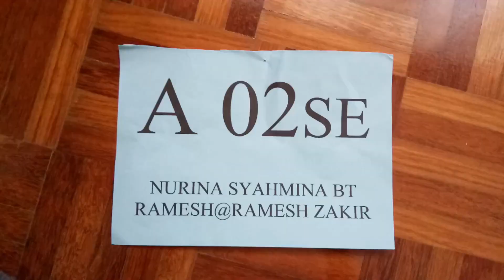LAST SPORTS DAY PARTICIPATION | WE GAIN UP 1 PLACE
Apparently, today was my last sports day event as a student in secondary school. It was fun and also sad that I wont be cheering for my own house next year. But, that won't stop me from participating in other sports event in the future. hope you guys liked it! It's a bit shaky during the end cause my body was tired but I still wanted to record that particular scene :)